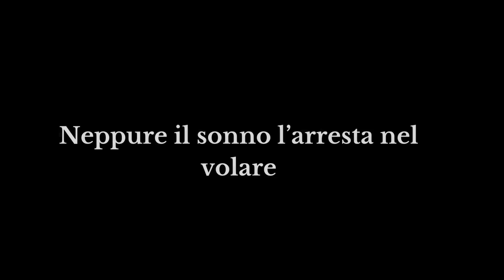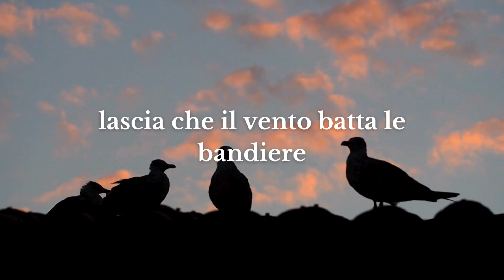Ambretta Vecchietti - Colonie di gabbiani